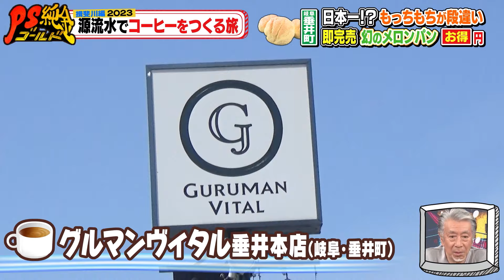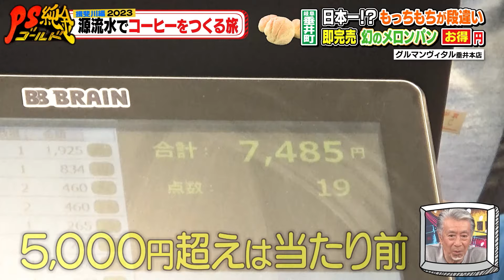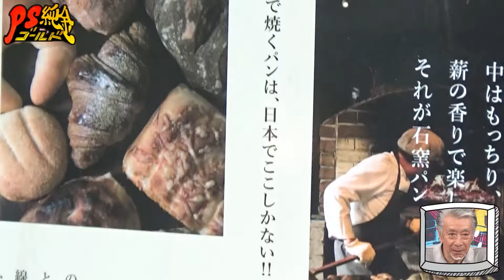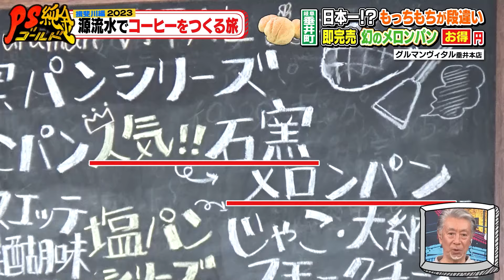【即完売】日本一！？もっちもちすぎる！幻のメロンパン！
《コーヒーのおとも源流旅　揖斐川編》
コーヒーのお供にぴったりなグルメをご紹介！

岐阜県垂井町にある【グルマンヴィタル】
誰の口にも合う定番パンから珍しいパンまで300種以上！
ここでしか買えないパンを求めて全国からパンマニアが集まるんだとか…！
さらに！日本一高温で焼くココだけの製法で作るパンはもっちもちさが段違い！
これはコーヒーのお供で間違いないっ！

※情報は放送当時のものです。

【PS純金】は毎週金曜よる７時～　中京テレビにて放送中！